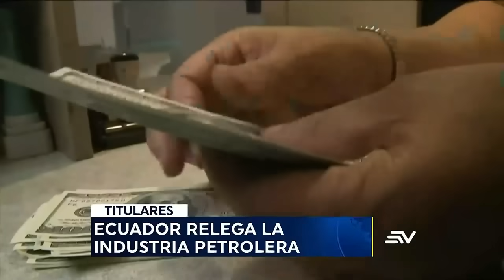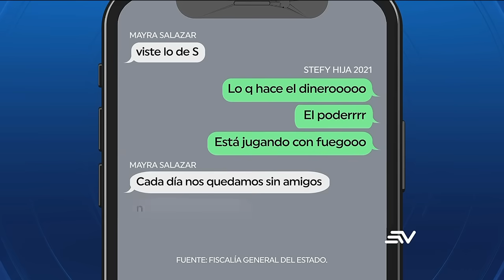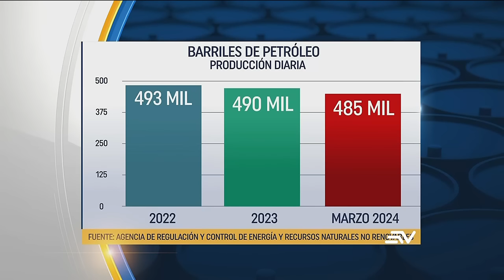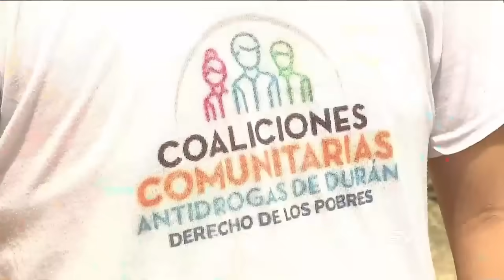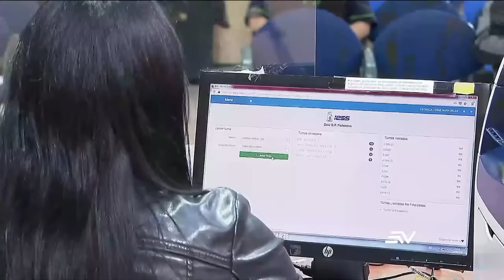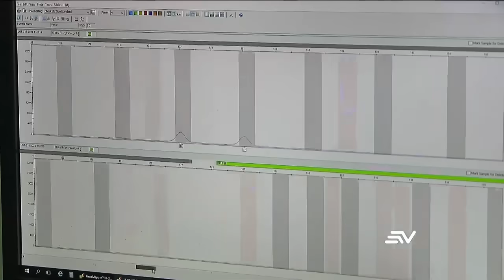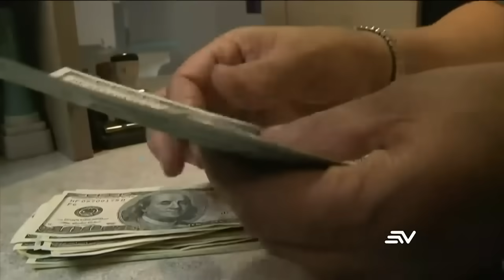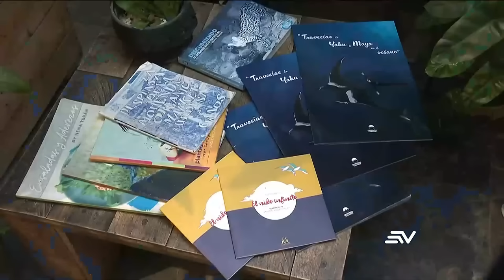Se filtra como fue asesinado Leandro Norero en chats de Caso Metástasis | Televistazo en vivo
Actualización de los Casos Purga y Metástasis: Se revelan las rencillas entre los capos de las narco mafias y como fue asesinado Leandro Norero.

En la Asamblea Nacional nuevo intento de respaldo a fiscal Diana Salazar fracasó en medio de críticas a los cambios que introdujo el presidente del legislativo Henry Kronfle. Por su parte, el exvicepresidente Jorge Glas pierde por segunda ocasión sus derechos políticos tras la decisión de una jueza de Yaguachi.

Televistazo analiza en reportaje industria de petroleo con baja producción, sin inversiones ni grandes proyectos de exploración.

En otras noticias las tomas de muestras genéticas a presos son parte de un nuevo censo en 16 carteles y se emplearan en una base de datos que incluirá a policías y militares entre otros.

Alerta de fuertes lluvias advierte el instituto de meteorología en los territorios que soportaron radiación y calor extremo este fin de semana.
La procesión de cristo del consuelo en Guayaquil sí se realizara este viernes santo pero con algunos cambios, entre ellos completarse en máximo 2 horas y media.

En lo internacional, Venezuela se encamina a nueva elección presidencial de puro trámite. Tras la decisión del consejo nacional electoral de aprobar solo dos partidos opositores y dejando fuera a Mariacorina Machado. Los contagio de Dengue en Brasil esta fuera de control, suma récord histórico con casi dos millones de enfermos y 561 muertos.

Mire aquí la emisión completa del noticiero de las 7:00 p.m. del 19 de marzo del 2024.

Se filtra como fue asesinado Leandro Norero en chats de Caso Metástasis | Televistazo | Ecuavisa